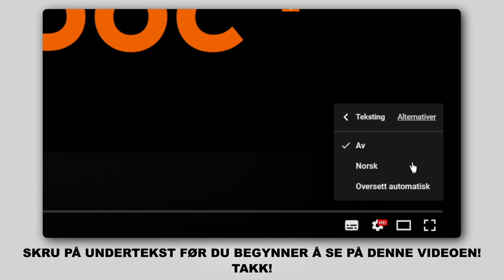Hvordan bytte fremre bærebru / fremre bærearm der på BMW E60 [AUTODOC-VIDEOLEKSJONER]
Hvordan bytte fremre bærebru / fremre bærearm / fremre bærebro på BMW E60 2.5 Sedan 2003–2010 [AUTODOC-VIDEOLEKSJONER]

Bærebru for kjøretøyet BMW 5 Touring (E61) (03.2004–12.2010) / BMW 1 Convertible (E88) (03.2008–12.2013) / BMW 3 Coupe (E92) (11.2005–12.2013) / BMW X1 (E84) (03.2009–06.2015) / BMW X3 (E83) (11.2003–12.2011) bør som regel erstattes i én og samme prosedyre. Det er imidlertid noen små forskjeller, på grunn av spesifikke egenskaper ved kjøretøyets design.

🛠️ Verktøyene du trenger for å erstatte fremre bærebru:
- stålbørste
- WD-40 spray
- bremserens
- kobberpasta
- pipenøkler nr.10
- pipenøkler nr.16
- pipenøkler nr.18
- pipenøkler nr.21
- hjulpipe №17
- skrallenøkkel
- momentnøkkel
- flat meisel
- hammer
- kuleleddavtrekker
- hydraulisk transmisjon jekk
- stoppekloss